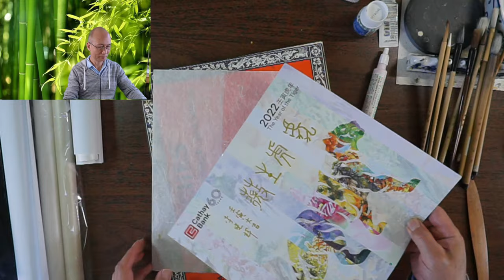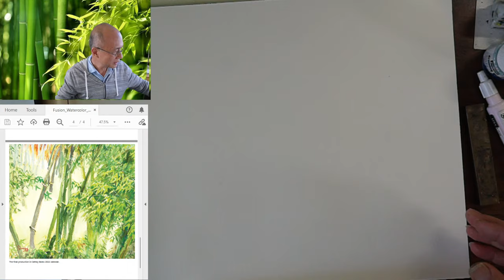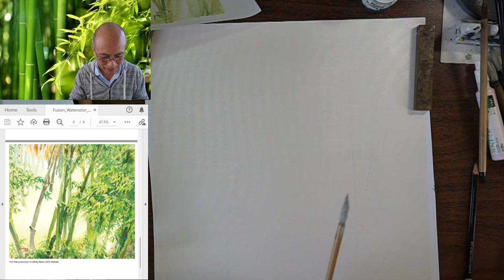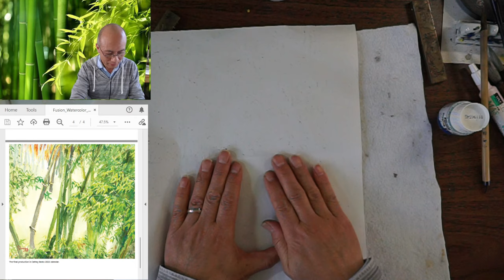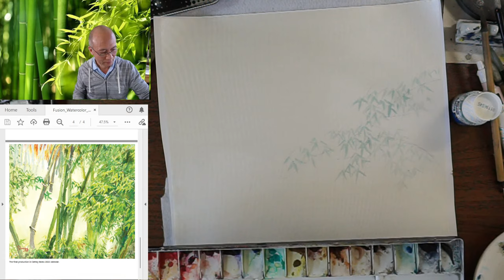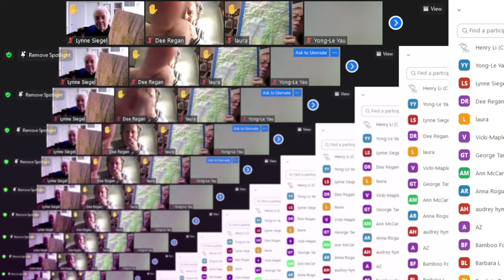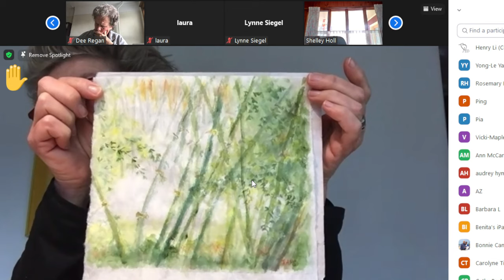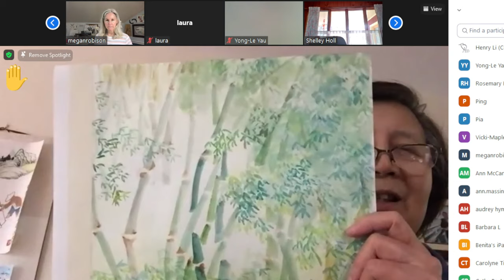Mapleton and Dyker Librarians Present: Celebrating the Year of Tiger with Fusion Watercolor 13/15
Time: Jan 18 to May 3, Tuesdays, 2022 01:30 PM Eastern Time (US and Canada)